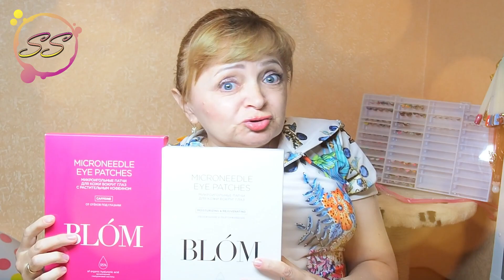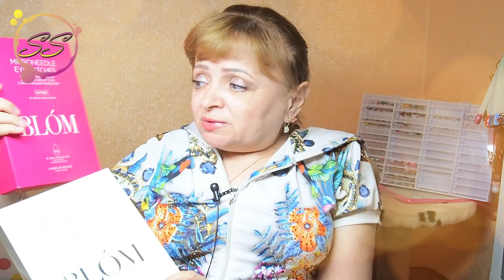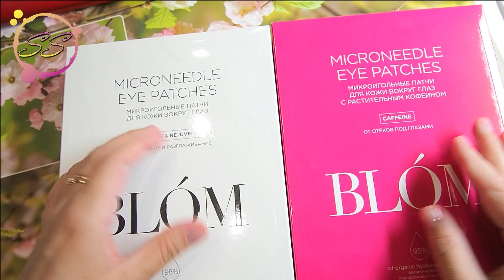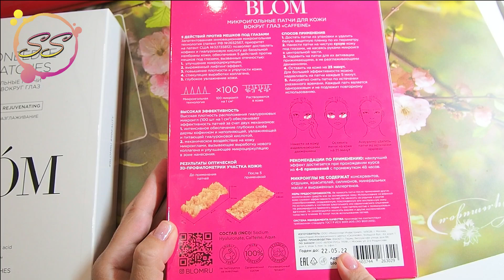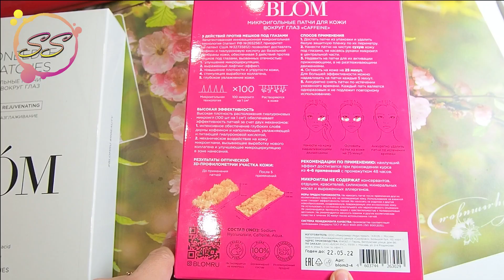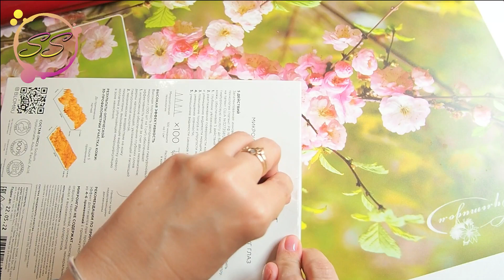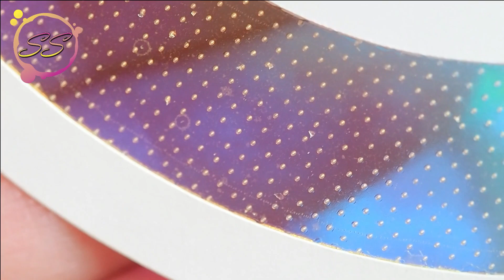Крутые патчи BLOM: Отличная идея для подарка: Соколова Светлана